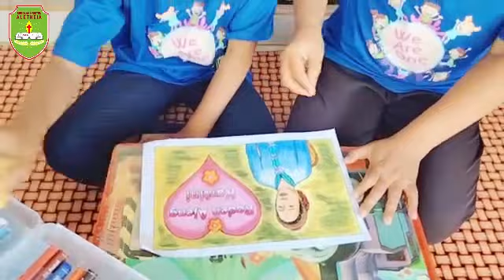Kegiatan Bersama Ibu Hari Kartini 2021 Seberkas Cahaya Sirnakan Gelap By Vinny S.Z. 3A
Lomba Membuat Video Kegiatan Bersama Ibu dalam rangka memperingati hari Kartini 2021 Seberkas Cahaya Sirnakan Gelap.

𝐒𝐞𝐤𝐨𝐥𝐚𝐡 𝐊𝐫𝐢𝐬𝐭𝐞𝐧 𝐀𝐥𝐞𝐭𝐡𝐞𝐢𝐚
𝐸𝑢𝑟𝑒𝑘𝑎 𝐴𝑙𝑒𝑡ℎ𝑒𝑖𝑎 !!